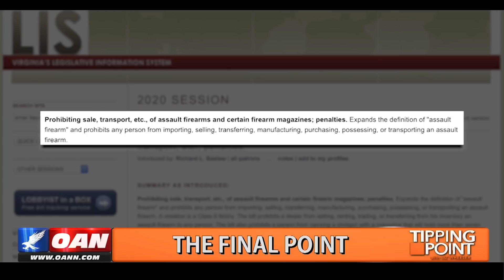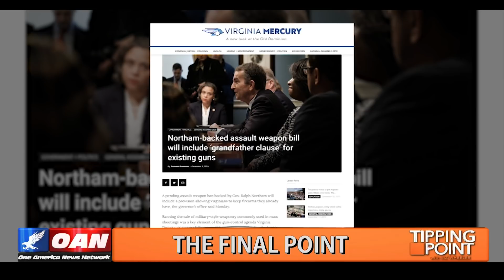The 2nd Amendment Under Attack in Virginia